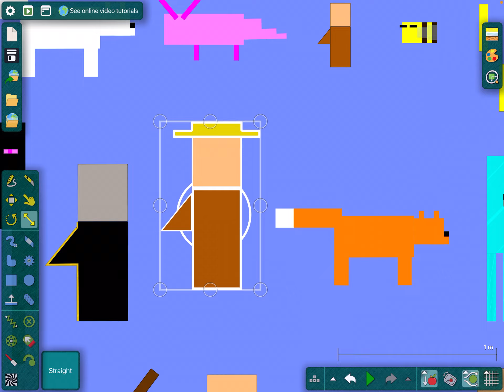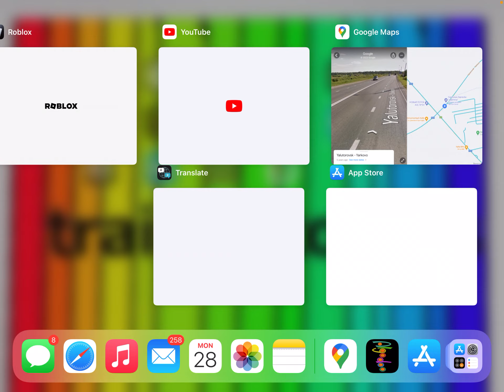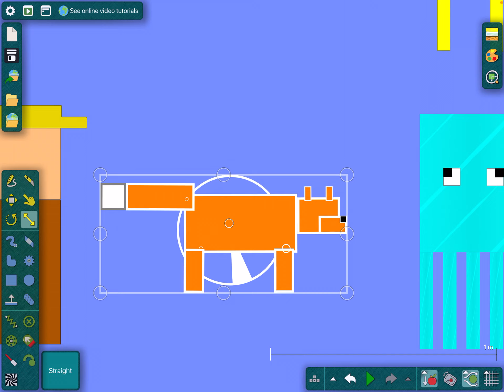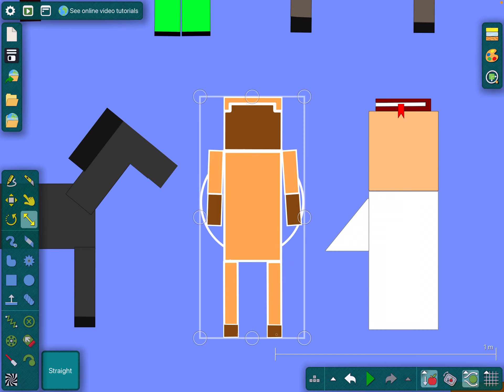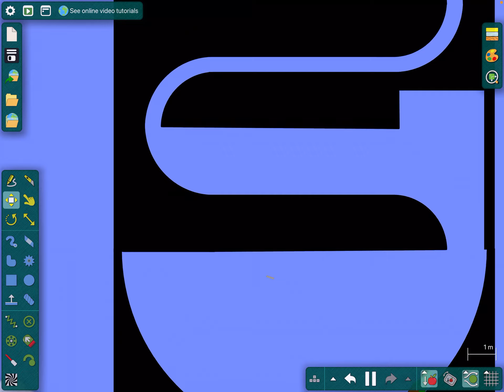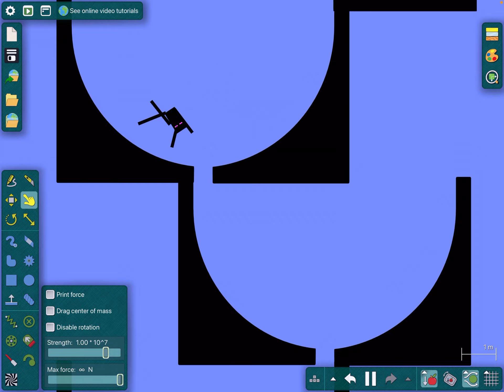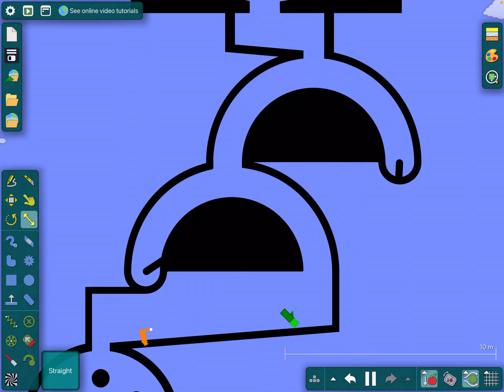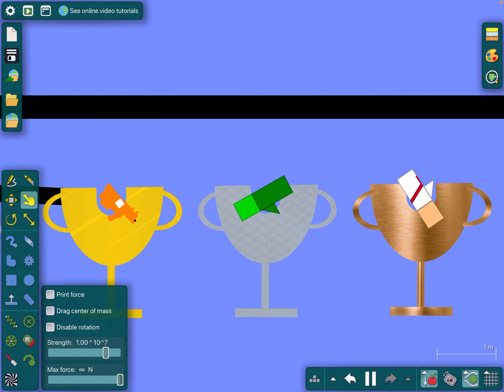Algodoo Minecraft Race (Read Desc)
i tricked you = No Gay